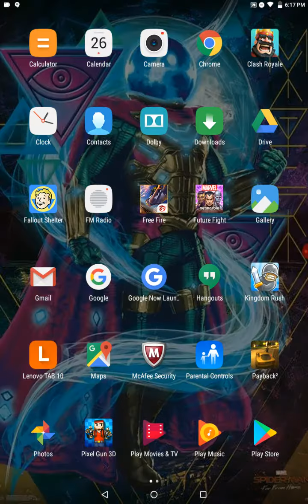My first video!!! Boy